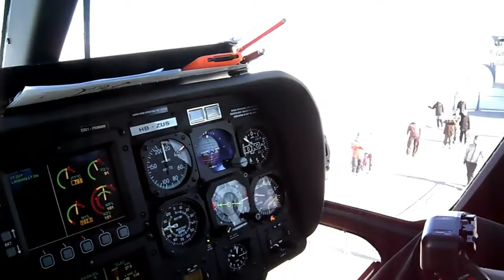Silvaplana Corvatsch ski kite 2011